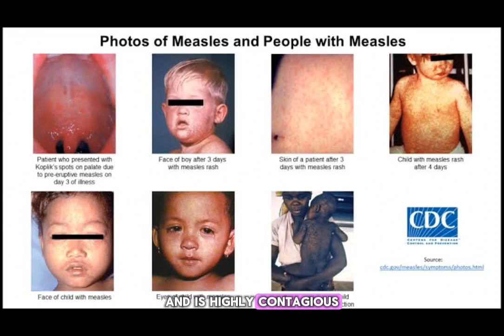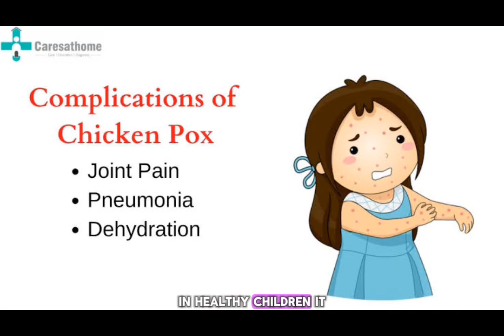Understanding the Differences Between Measles and Chickenpox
Welcome to our educational video on the differences between chickenpox and measles. In this informative video, we explore the distinct characteristics, symptoms, transmission, and complications of these two contagious viral infections.

Measles, caused by the measles virus, and chickenpox, caused by the varicella-zoster virus, have unique presentations and implications for health. From the initial symptoms to the progression of the rash and potential complications, we provide an in-depth comparison to help you better understand these illnesses.

Learn about the importance of vaccination in preventing both measles and chickenpox, as well as the recommended immunization schedules to protect yourself and your loved ones.

Whether you're a parent, healthcare professional, or simply interested in learning more about infectious diseases, this video offers valuable insights into two common childhood illnesses.

Watch now to enhance your knowledge and empower yourself with accurate information about chickenpox and measles.